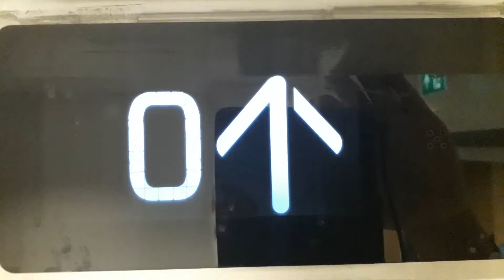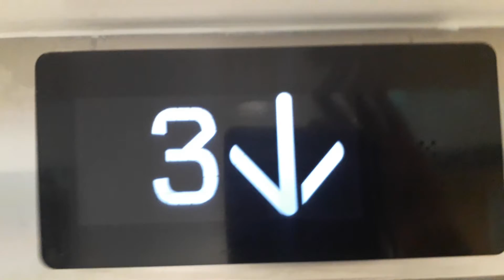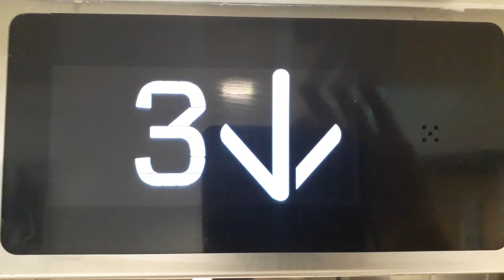Kone Ecodisc West Lift at the Inverness Royal Academy in Inverness